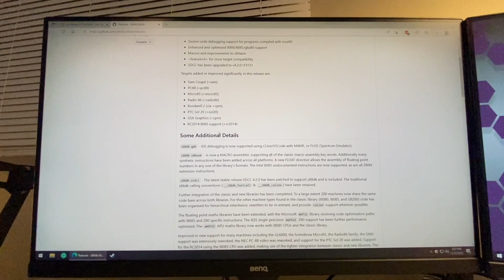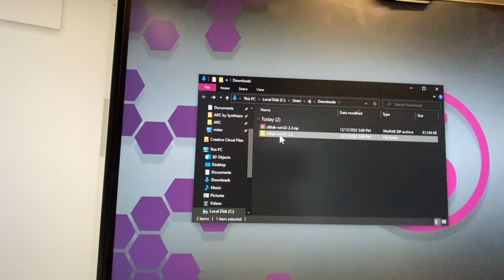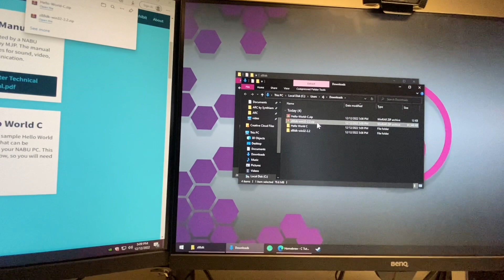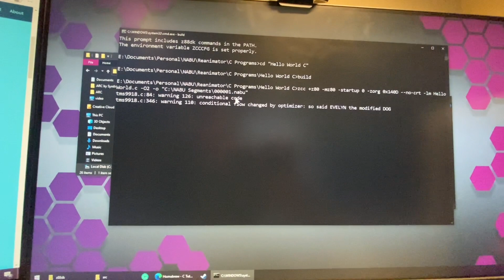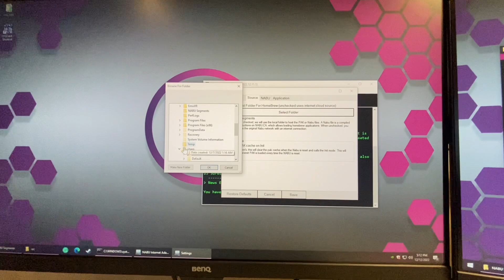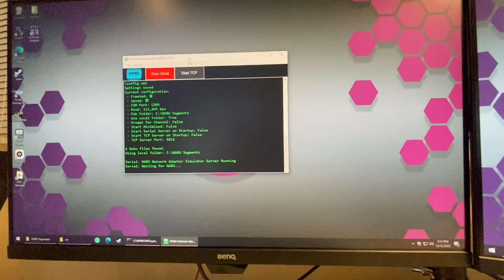33 - Programming the NABU Computer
I've unleashed the beasts - anyone can program the NABU PC! I'm working on a C Library that anyone can learn. Just follow my steps, and you'll be rock'n in no time.